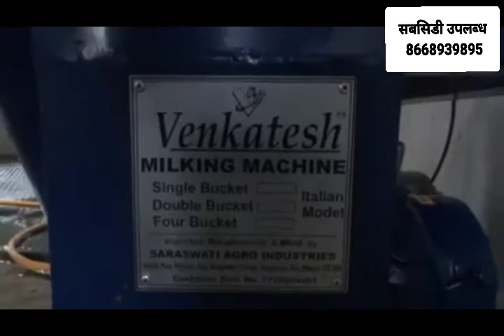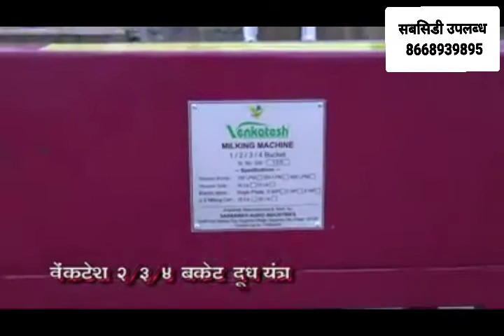वेंकटेश गायी व म्हशी साठी दूध काढणी यंत्र /मिलकिंग मशीन/ venkatesh cow Buffalo milking machine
15 ते 20 वर्षांचा अनुभव भारतीय गायी व म्हशी ,वीजेची व माणसांची उपलब्धता सर्व सामन्य शेतकरी व दुध उत्पादक यांना अनुसरून  संपुर्ण भारतीय देशीं बनावटीची सर्वांत कमी किंमतीचे व ऊत्तम दर्जाचे वीज व विजेविना चालणारे सरस्वती ऍग्रो industries चे भारतातील सर्वात जास्त विक्री होणारे  वेंकटेश दूध काढणी यंत्रं
गुणवत्ता व मानांकन-
1.आई एस ओ 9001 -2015 certification.
2.आई एस आई  ISI standards.
3.C E mark .
4.पेटंट मशीन /government petanted.
5.टेस्ट रिपोर्ट बाय गव्हर्नमेंट टेस्टिंग सेंटर .
6.शासकीय अनुदानास पात्र / government subsidy approval .
7.संपुर्ण स्पेअर CNC & SPM मशीनद्वारे निर्मित.
सबसिडी साठी काँटॅक्ट - Mr. हरीश शेपाल
वैशिष्ट्ये व फायदे -
A)पल्ससेटर व लायनर -
           दूध काढणी मशीन चे अत्यंत महत्वाचे घटक पार्ट असून एअर टाइप न्यूमॅटिक @ 60  पी पी एम पल्ससेटर की त्यात पल्स रेशो गाईंसाठी 60 :40 / म्हशीं साठी 50:50/शेळी व मेंढी साठी 65:35 तयार होतो , लायनर की जे उच्च प्रतीचे मऊ नेचरल रबर वापरून दूध काढताना गायीच्या व म्हशीच्या सडा ना लावले जाते ;की ज्यामुळे दूध यंत्र सड दाबते ,ओढत नाही ,म्हणून सड।णा  /ठाणांना फ़क्त मालीश होते गायी व म्हशी ला  वासरू दूध पित असल्याचा भास होऊन कोणताही त्रास न होता संपुर्ण दूध निघते.
B)कॅन / बकेट -20/25/40 लिटर-
 क्लॉ / ऑर्बिटर -200/240/300 सी. सी -
             उच्च प्रतीचे कॅन व क्लॉ की जे स्टेनलेस स्टील 304 आई एस आई /ISI  फूड ग्रेड व क्लॉ  पारदर्शक पॉली कार्बोनेट फुड ग्रेड विथ एस एस वॉल व एस एस एअर पाईप व बॉडी की त्यात दूध जनावरांच्या सड।पासून थेट  क्लॉ व नंतर कॅन मध्ये
जमा होत असल्यानें निर्जंतुक व कमीत कमी बॅक्टरीया फ्री व निर्जंतुक राहते .
C)मोटार - 0.75 /1/3  एच पी - सिंगल फेज/ आई एस आई
               थर्मल ओव्हर प्रोटेक्शन ; हिट सेन्सॉर ;कॉपर  वैंडींग ;की जी कमीत कमी व्होल्ट (१४० ते 160 व्होल्ट) व जास्तीत जास्त 180 ते 240 व्होल्ट ला चालते . यात मोटार जाळण्याच प्रमाण फारच कमी असते.
D)हवेचा पंप - vacuume pump -
    हवेचा टॅंक - vacuume tank -
     फ्रेम -chasis-वायब्रशन फ्री ,कमीतकमी आवाज, मजबूत व टिकाऊ ;मेंटेनन्स फ्री लाईफ लॉंग ,  ऑइल टाईप  150/350/650/1000 एल पी एम
की ज्यात 4 ते 12 सेगमेंट हाय कार्बन वेन ; उच्च प्रतीची हिट टेम्परेचर रेसिस्टंट कास्टिंग बॉडी  विथ एस एस फिल्टर ; हवेचा टॅंक  की जो पावडर कोटिंग गंजवीरहित 30 ते 150 लिटर विथ ऑटोमॅटिक ड्रेन वोल एअर टाईट कॅप सह (स्वच्छतेसाठी सुलभ) की  ज्यामुळे हवेचा संतुलित दाब निर्माण होऊन जलद व विना तक्रार जॅम करीत दूध काढते; दूध काढताना रक्त येत नाही , गाई व म्हशींना ऱ्याचा काहीही त्रास होत नाही .
फ्री साहित्य -
1.व्हील / चाके - 4 नं. मशीन हलविण्यास सोपे जाते
2. पाईप लाईन - फ्लेक्सिबल पाईप 15 ते 30 फीट कॉक सह
3. क्लॉ साफ करण्यासाठी ब्रश एस एस ग्रेड चा
4. मिल्क पाईप साफ करण्यासाठी ब्रश एस एस ग्रेड चा
5. लायनर साफ करण्यासाठी ब्रश एस एस ग्रेड चा
6. पंप ऑइल 500 मी .ली .
7. पल्ससेटर  ऍडजस्ट एलनकी
8. 2 वर्षाची रिपेअर किट
9. Mastatis/ स्त न दाह  ओळखण्यासाठी   डिटेक्टर
10) लाईट गेल्यास पेट्रोल इंजिन लावण्यासाठी फ्रेमला सुविधा
11)गाई म्हशी व गोठा धुण्यासाठी वाशिंग पंप लावण्यासाठी                       फ्रेम ला सुविधा .
पॅकिंग व उपलब्धता
सरस्वती ऍग्रो  industries कंपनी संपूर्ण स्पेर्स स्वतः इन हौस बनवीत आपल्या कारणाने स्पेर्स पार्टस वाजवी व हजर स्टॉक मध्ये व दूध मशीन ट्रान्सपोर्ट व कुरिअर अथवा डीलर मार्फत संपूर्ण भारतात कमीत कमी  किंमतीत पोहचले जाते.
दूध काढणी मशीन प्रकार -
1. एक कॅन दूध मशीन- नॅनो दूध यंत्र  मॉडेल-व्हि एम 150 नॅनो
          क्षमता   1 ते 5 गायी व 1 ते 2 म्हशी
          एक  वेळेस एकाच गाईचे दूध काढता येते,,,
          एका गाईला 4 ते 5 मिनिट लागता
          5 गाईचे दूध 25 ते 30 मिनिटात निघते                        एमआर पी रु. 35000/सबसिडी 50%ग्राहक देय किं17500
2.एक  कॅन दूध यंत्र - मॉडेल व्ही एम 240 नॅनो
          क्षमता 1 ते 10 गाई व 1 ते 5 म्हशी                            एका गाईला 4 ते 5 मी . लागतात/10 गाईचे दूध 40 ते 45 मि.
एमआर पी रु 45000/सबसिडी50 %ग्राहक देय रु22500
3. डबल पॉवर एक कॅन मशीन- मॉडेल व्ही एम 350 गोल्ड
              क्षमता 5 ते 15 गाई व 5 ते 10 म्हशी                     एका गाईला 3 ते 4 मी .लागतात/15 गाईचे दूध 45 ते 50 मि. एम आर पी रु 51000/सबसिडी 50%/ग्राहक किं रु 25500                     मोटार-2 एच पी/पंप -350 एल पी एम/कॅन- 25ली1नग
 4. ट्रिपल पॉवर एक कॅन मशीन- मॉडेल व्ही एम 650 सिल्वर
                 क्षमता 5 ते 25 गाई व 5 ते 12 म्हशी
 एकाच वेळी 2 किंवा 3 गाई चे दूध/ 20 ते 25 गाईचे दूध 60  एम आर पी रु 57000/ सबसिडी 50 %/ग्राहक रु28500                 मोटार- 2एचपी/पंप650 एलपीएम/ कॅन- 25 ली.-  एक नग
5.ट्रिपल पॉवर दोन कॅन मशीन -मॉडेल व्हि एम 650 गोल्ड
   क्षमता 15 ते 50 गायी व 15 ते 20 म्हशी
30 ते 40 गाईचे दूध 100 ते 120 मिनिटांत निघते
एम आर पी रु 78000सबसिडी 50 % ग्राहक देय 38500
मोटर 2 एच पी /पंप 650 ली /कॅन 25 ली -2 नग
वेब साईट -
 Contact - factory
               Saraswati agro industries
                 Plot no 127 .MIDC
                 Sangamner 422605
          Head office -pune
                  Dr sandip